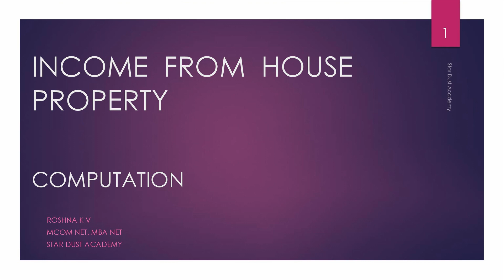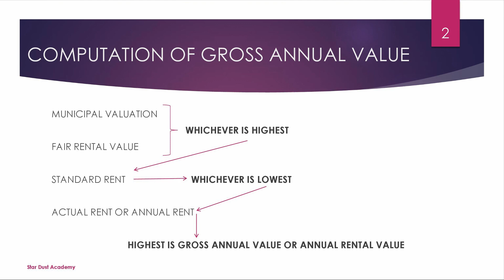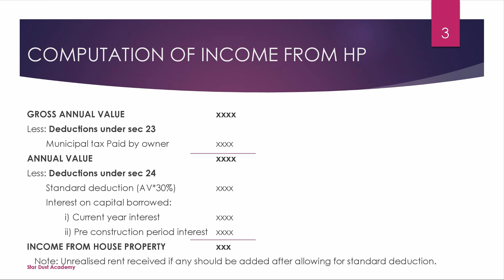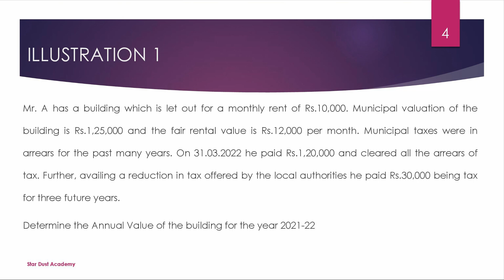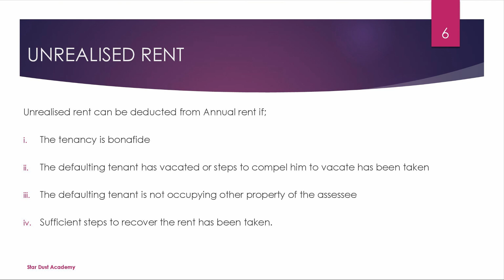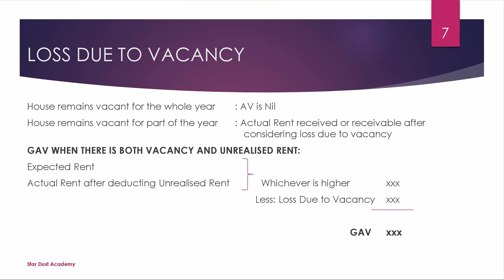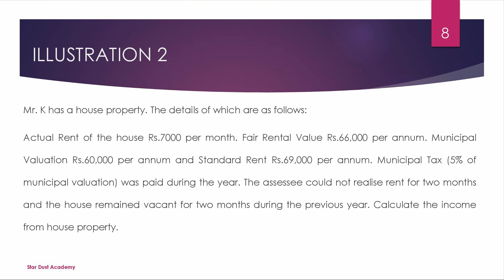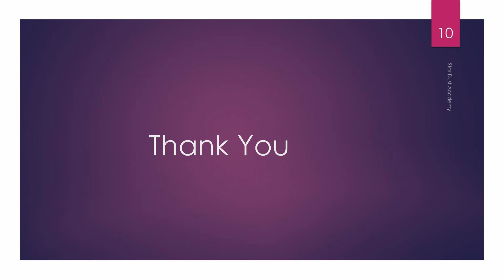Income from House Property Part 2 Unrealized Rent & Loss Due to Vacancy (22-23) Income Tax Malayalam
Income from House Property Part 2 Unrealized Rent and Loss Due to Vacancy (2022-23) Income Tax Malayalam Tutorial / Bcom / Mcom

Part 2 Unrealized Rent and Loss Due to Vacancy

Topics Covered
1. Gross Annual Value
2. Annual Value
3. Unrealised Rent
4. Loss due to Vacancy